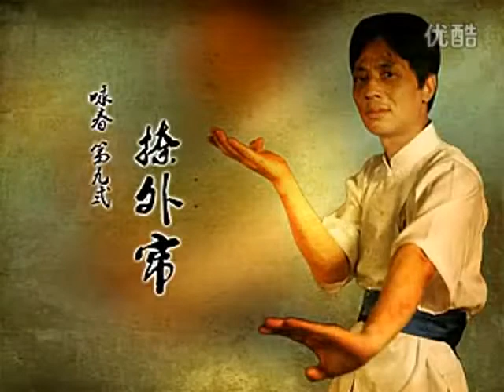Yuen Kai San Sum Nung lineage 12 san sik